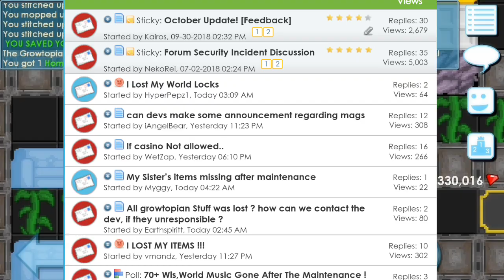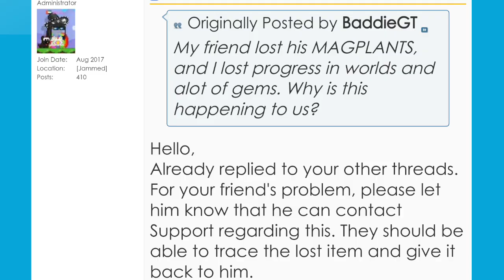Cara Mengembalikan Barang Setelah Maintance! - Growtopia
Jika ada yang mau di tanyakan, langsung di tanya di comment yo!